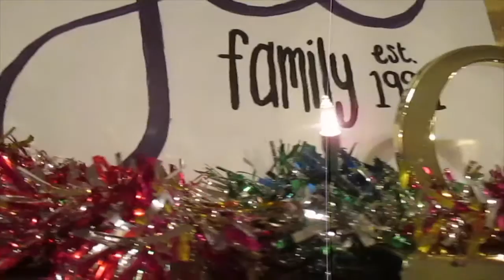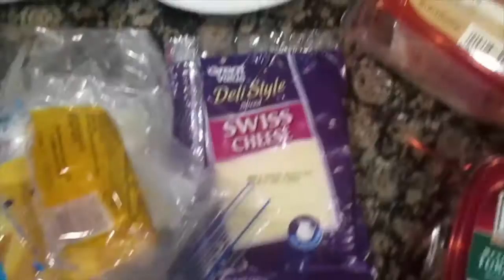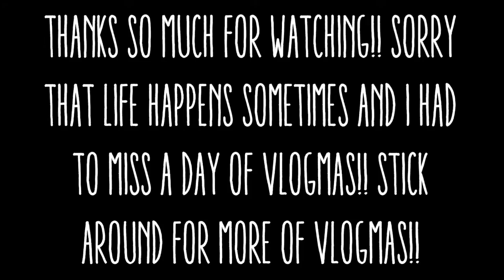CRAZY NOSE STRIPS // VLOGMAS DAY 12 & 13